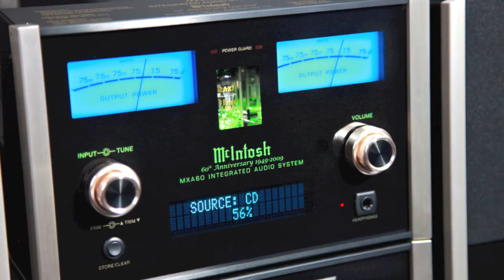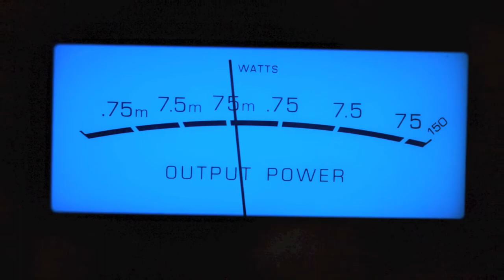Stereo Design McIntosh MXA60 "Manhattan" Audio System in HD (Classic)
Welcome to our 300th Youtube video!  This is McIntosh Laboratory's MXA60 "Manhattan" music system.  It offers a built in AM/FM Tuner, CD player, and SACD player as the source for its preamplifier and 75 watt per channel stereo amplifier.  The speakers (and speaker cable!) are also included in this complete compact music system.

The song is called "Manhattan" by Herbie Hancock.  It is from the album "The New Standard".